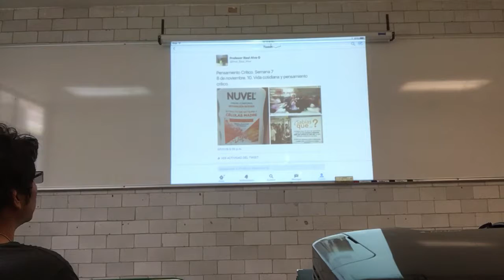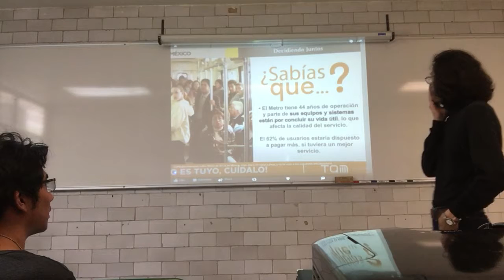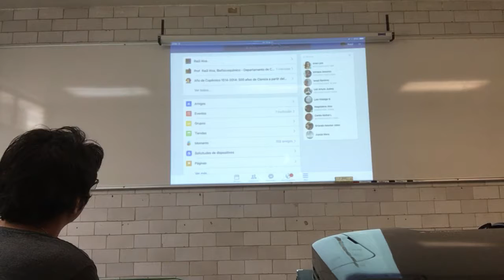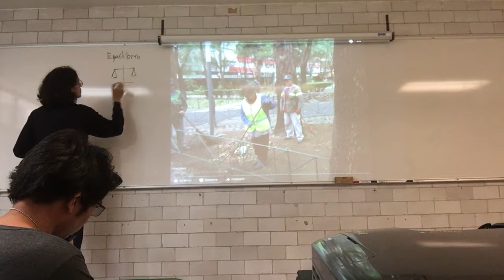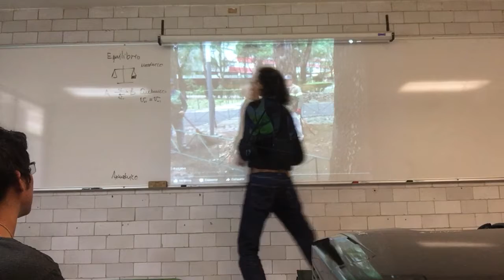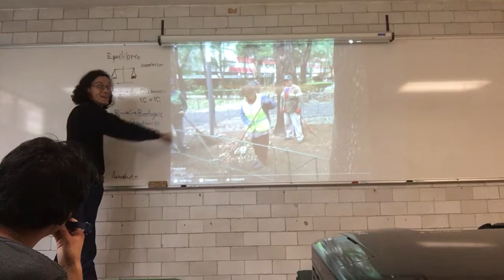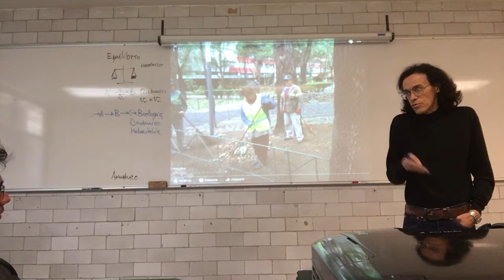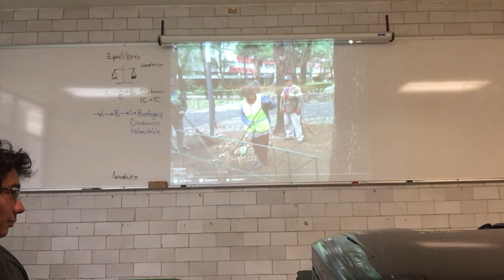Vida cotidiana y pensamiento crítico - 1a Parte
Semana 7
8 de noviembre
10. Vida cotidiana y pensamiento crítico.
Introducción al Pensamiento Crítico. Primera Parte